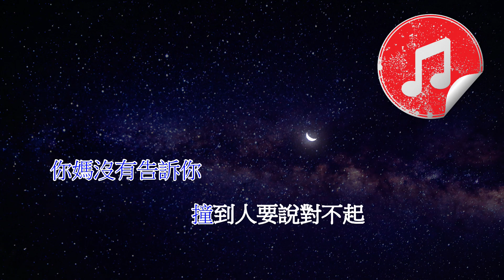[聲生不息 寶島季 伴奏] 告五人 愛人錯過 (KTV 消音伴奏)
告五人 愛人錯過
聲生不息 寶島季 伴奏 (消音伴奏)

原唱：告五人
作詞：潘雲安
作曲：潘雲安
《聲生不息 寶島季》

愛人錯過
愛人錯過

我肯定在幾百年前就說過愛你
只是你忘了 我也沒記起

走過 路過 沒遇過
回頭 轉頭 還是錯
你我不曾感受過
相撞在街口 相撞在街口
你媽沒有告訴你
撞到人要說對不起
本來今天好好的
愛人就錯過
愛人就錯過

我 肯定 在幾百年前就說過愛你
只是 你忘了 我也沒記起
我肯定 在幾百年前 就說過愛你

走過 路過 沒遇過
回頭 轉頭 還是錯
你我不曾感受過
你媽沒有告訴你
本來今天好好的
愛人就錯過 愛人就錯過

走過 路過 沒遇過
回頭 轉頭 還是錯
你我不曾感受過

走過 路過 沒遇過
回頭 轉頭 還是錯
你我不曾感受過

走過 路過 沒遇過
回頭 轉頭 還是錯
你我不曾感受過